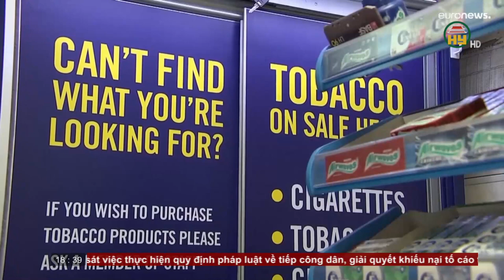Bản tin 18h30 ngày 01/06/2023